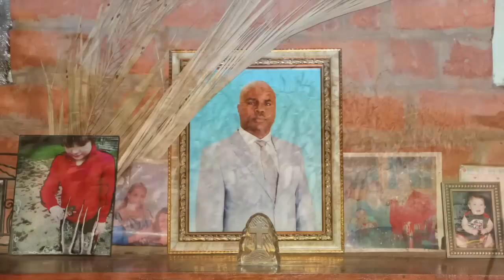Tour of Mujila Falls Agriculture Centre in Zambia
Missionary Paul Webster gives a tour of the Mujila Falls Agriculture Center in Zambia.  Founded in 2000, the project has been transforming the lives of the Lunda people in this tribal region that, at the time of inception, had the highest infant mortality rate in Zambia.